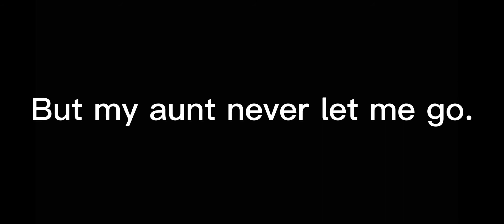Come little children (Music video)